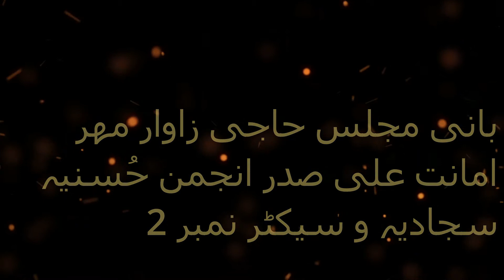Noha Imam Musa Kazim a.s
Haji Zawar Mehar Amanat Ali